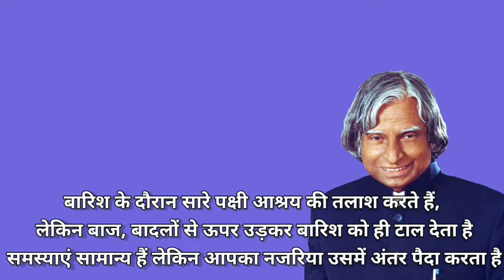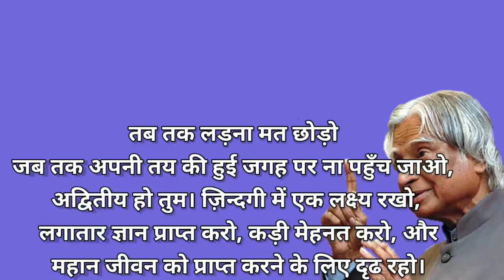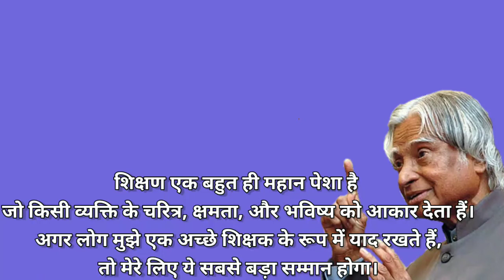Apj Abdul Kalam Inspirational Quotes in hindi | Motivational | apj abdul kalam motivational speech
Dr. apj abdul kalam motivational quotes in hindi | motivational | dr apj abdul kalam motivational speech |

1.apj abdul kalam motivational speech for students in hindi
2.apj abdul kalam speech in hindi language
3.apj abdul kalam motivational speech hindi me
4.apj abdul kalam Inspirational speech in hindi
5.dr. apj abdul kalam motivational speech video for students in hindi

Iss video me hamne dr apj abdul kalam sir ke motivational quotes btaye hain to friends agaar aapko yeh video achi lagi ho to channel ko subscribe jaroor kre taki aapko Orr videos milti rahe..👍